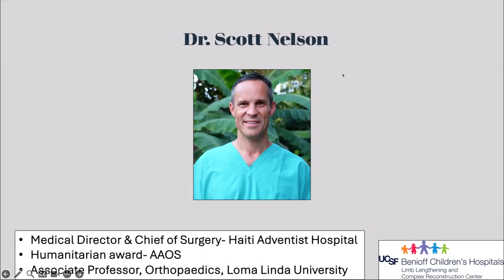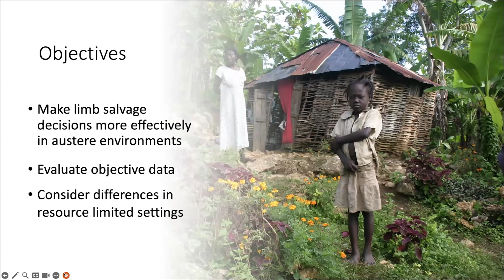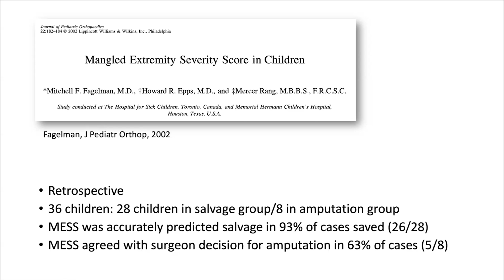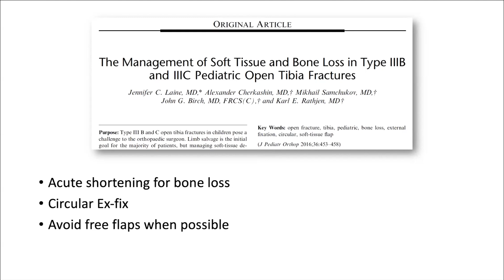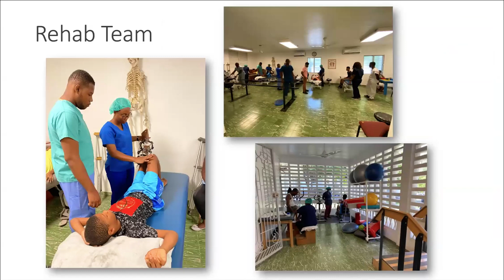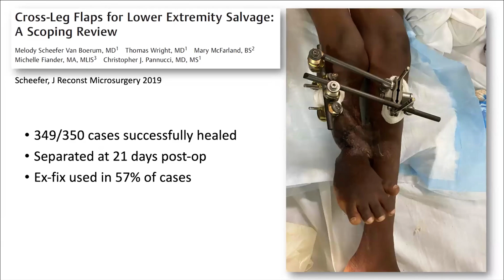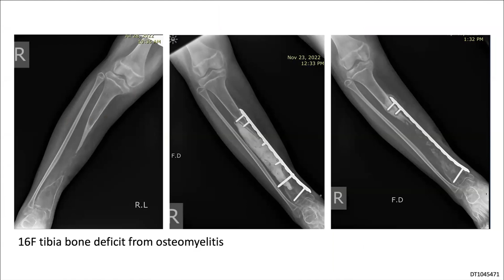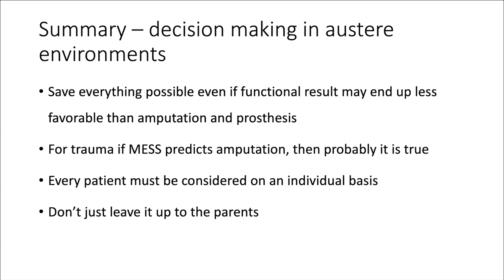Decision Making in Austere Environments - Scott Nelson MD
All Talks presented at the 3rd Annual UCSF Pediatric Limb Difference Webinar, A Team Approach for Pediatric Limb Optimization: Local to Global, on June 7th, 2024.